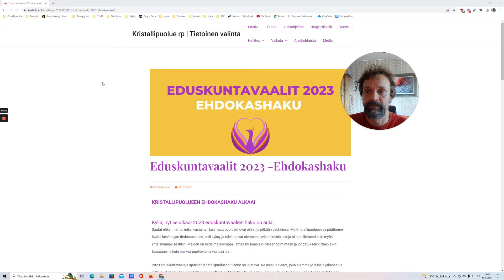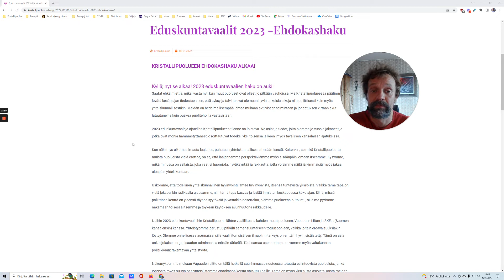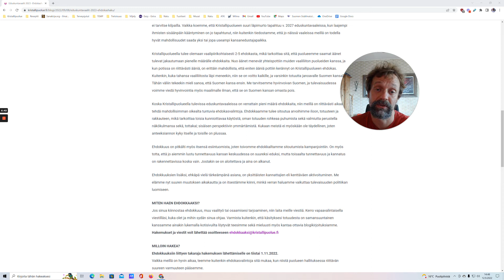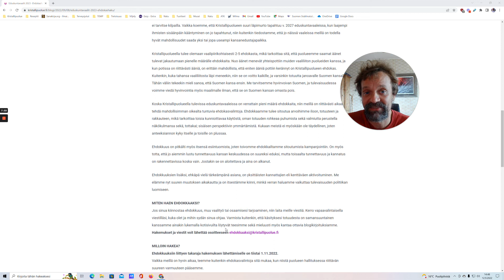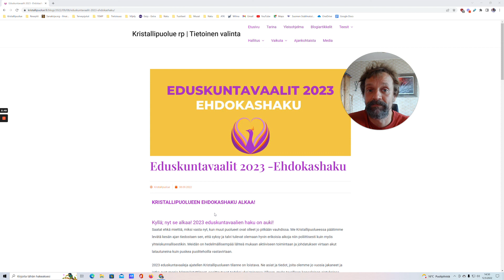Kristallipuolueen ehdokashaku 2023 alkaa